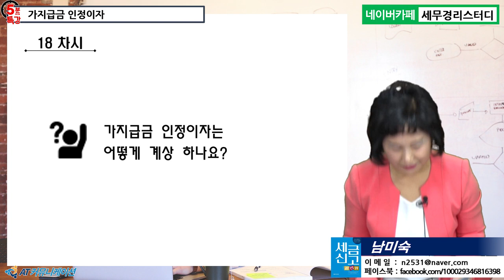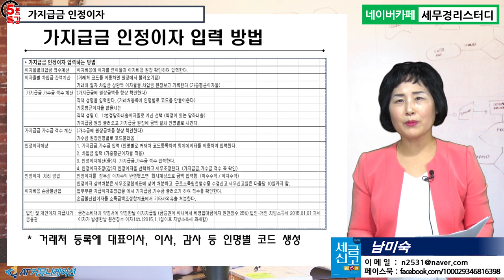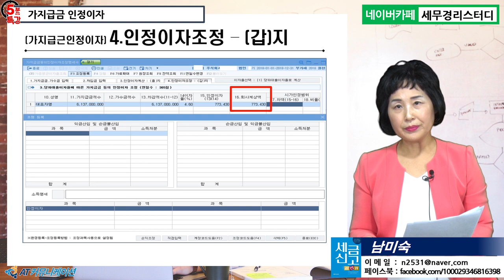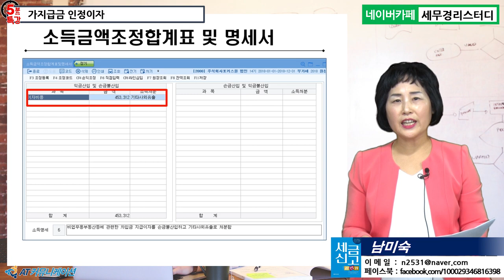#18 [신입사원 세무실무 5분특강] 가지급금 인정이자는 어떻게 계상 하나요? [남미숙의 5분특강]